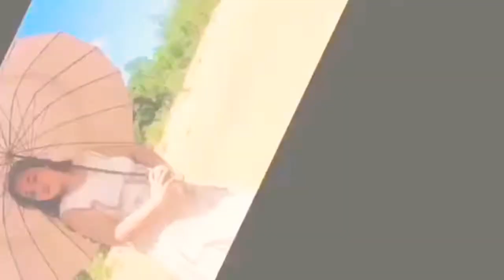DELICIOUS TROPICAL FRUIT: MARANG FRUIT MUKBANG | AGUTAYNEN VLOG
DELICIOUS MARANG MUKBANG | AGUTAYNEN VLOG DELICIOUS MARANG MUKBANG|AGUTAYNEN VLOG#short

In This short video i Will be Show ung you one of the favorfull fruit than Can be found in our TROPICAL island in the Philippines. It is specially one of the favorite fruits on Davao and we also have it here in Palawan and just in our backyard.

abbie_agutaynenvlog

Thank you everyone and enjoy our channel